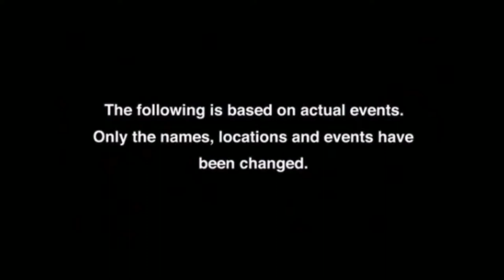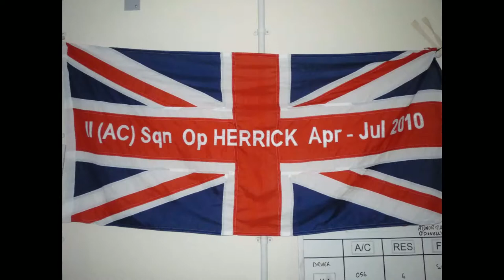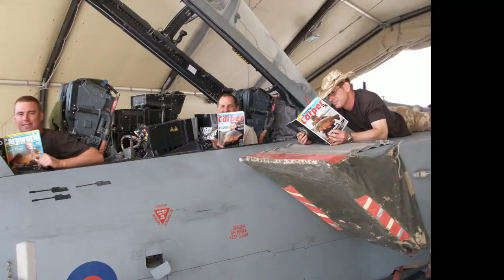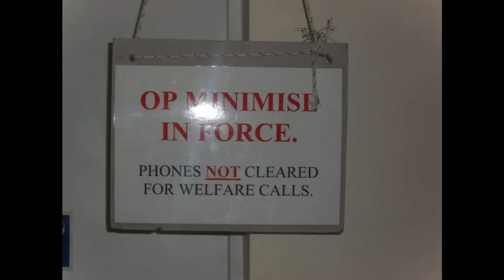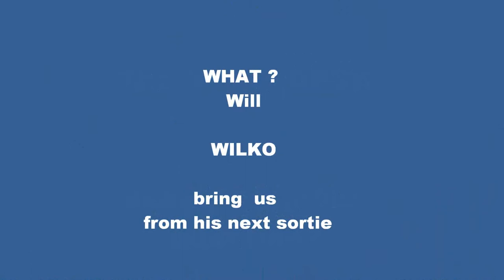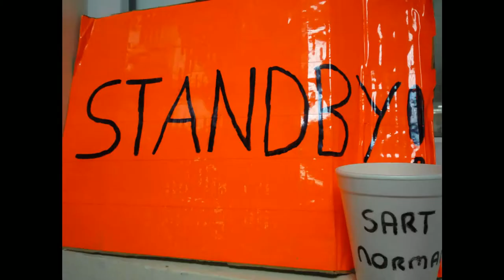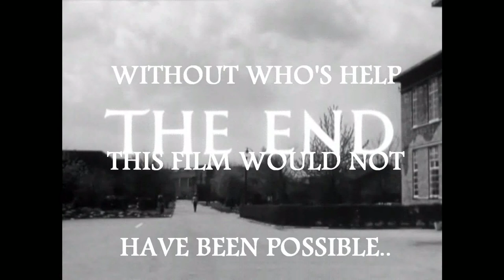Afghan the movie HD copy